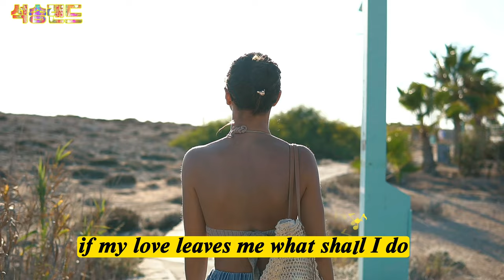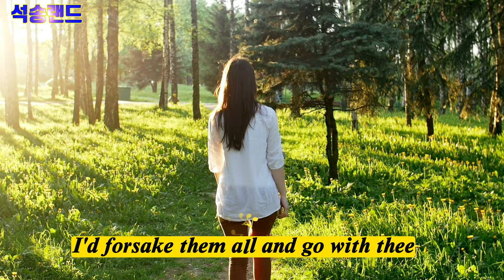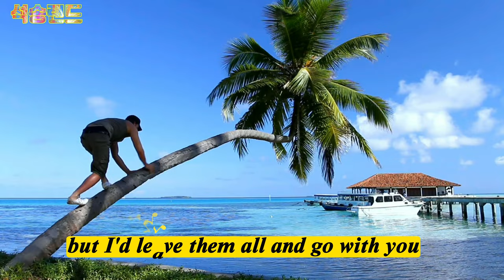Ace of Sorrow Brown and Dana Lyrics 슬픔의 여왕 브라운 & 다나 4K 저작권위반없는 음악 저작권없는 음악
슬픔의 여왕 브라운 다나 Ace of Sorrow Brown and Dana Lyrics 슬픔의여왕

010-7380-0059 동영상제작 개인지도합니다

ㅡㅡㅡㅡㅡㅡ

ㅡㅡㅡㅡㅡㅡㅡㅡㅡㅡ
4시간에 동영상제작 기법 배우고 유튜브에 올리고 홍보방법까지 배웁니다.

4시간 개인지도 받으면 파워디렉터

ㅡㅡㅡㅡㅡㅡㅡㅡ